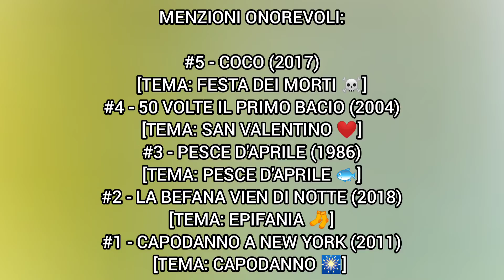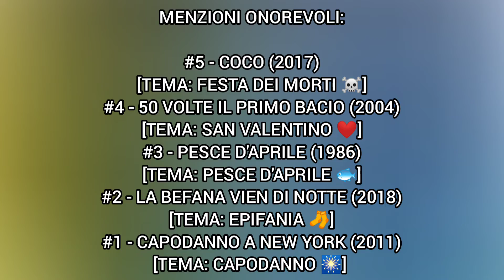CLASSIFICA #21: TOP 5 MIGLIORI FILM FESTIVI | LE CLASSIFICHE DI DIEGODUBBER 21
06\11\2022 (data di realizzazione e montaggio)
07\11\2022 (data di pubblicazione)

Nella 21ª parte del mio progetto LE CLASSIFICHE DI DIEGODUBBER 21, ecco la mia TOP 5 migliori film in tema festività e ricorrenze, visto che tra due settimane esatte arriverà il mio 20º compleanno!

Mettendo in conto che io accetto qualsiasi opinione che non sia offensiva, scrivetemi nei commenti la vostra top 5 personale sui migliori film festivi!